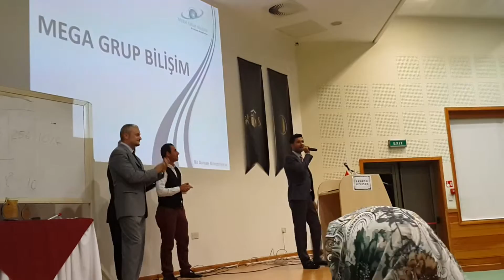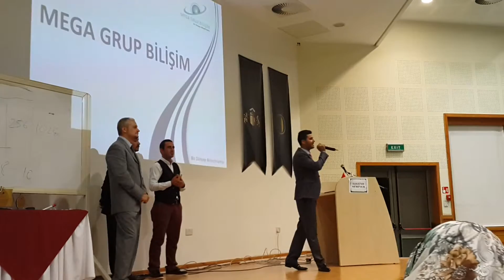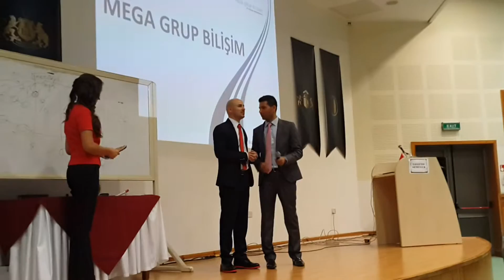Emrah guler başlangıç